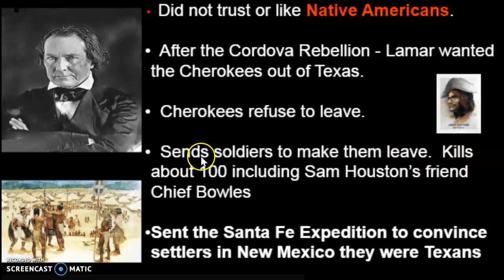Mirabeau B. Lamar